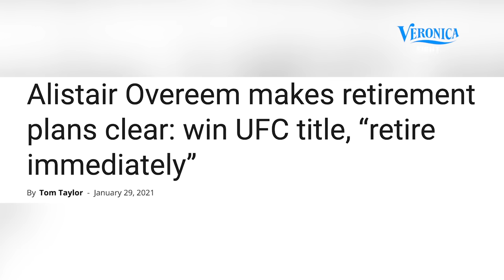Alistair Overeem niet meer bezig met rematch tegen Jairzinho Rozenstruik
Alistair Overeem geeft zijn visie op het gevecht tegen Alexander Volkov, zijn plek in de huidige UFC-zwaargewichtdivisie en wat een zege op "Drago" hem brengt.

Kijk UFC: Overeem vs. Volkov zaterdag- op zondagnacht vanaf 02.00 uur op KIJK en SBS9!

Over Veronica Fight
Welkom op het officiële YouTube-kanaal van Veronica Fight! Hier zie je de allerbeste actie en exclusieve clips van de UFC!